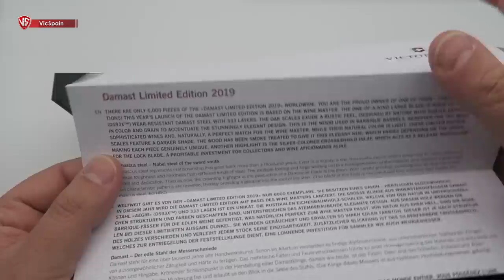VICTORINOX WINE MASTER DAMAST LE 2019 - (All subtitles)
➜ Victorinox Wine Master Damast 2019 Limited edition
➜ Navaja Damasco Victorinox 2019
➜ Wine Master Damast Limited Edition 2019
➜ 0.9701.J19 - Victorinox 2019 - Damascus 2019